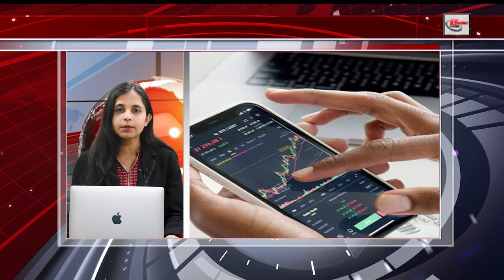Latest 30 breaking news on 6th Dec.on Chandrayaan 3, India gatbandhan, Cyber crime, Nitish kumar.